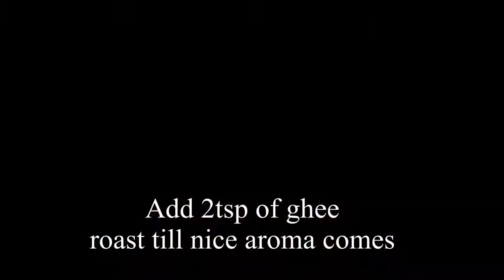Sweet Pongal Recipe | Sakkarai pongal | Chakkara pongal l Sankranti Pongal Recipe | Bellam Payasam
Sweet pongal or sakkarai pongal recipe is one of the popular south indian festival sweet. This simple and tasty sweet dish prepared with very few ingredients like rice, moong dal, jaggery, milk, ghee, nuts, cardamom, cloves or nutmeg.  Traditionally we will add pinch of camphor or carpoora for additional flavor.
Ingredients:
Milk = 1 litre cup
Cardamom = 4